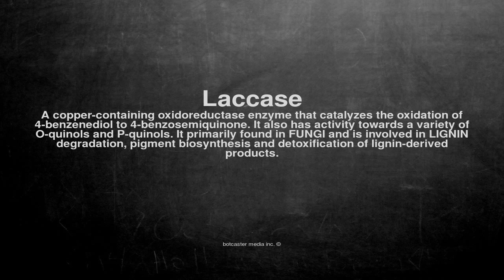Medical vocabulary: What does Laccase mean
What does Laccase mean in English?